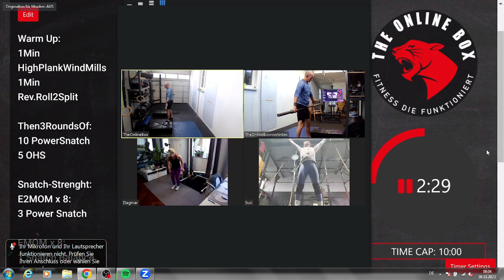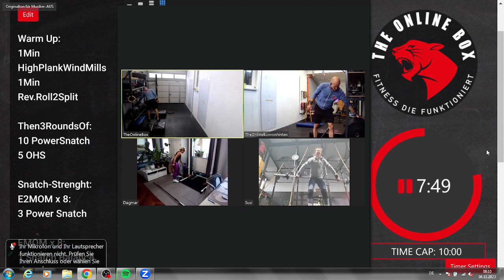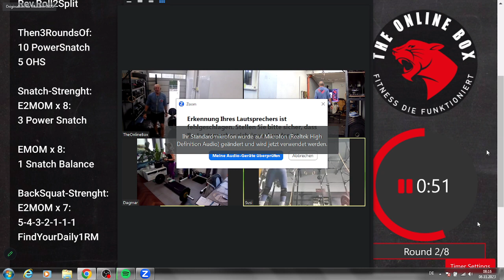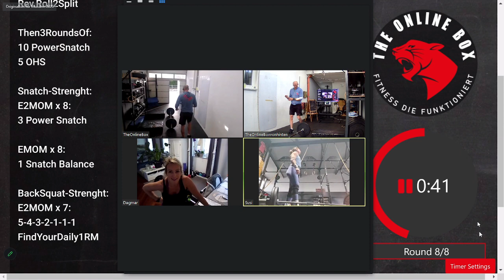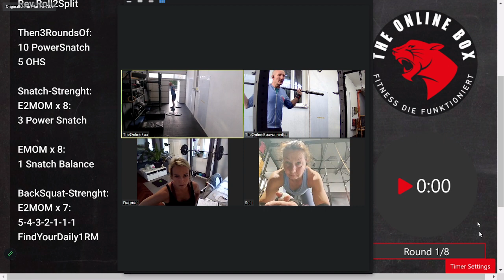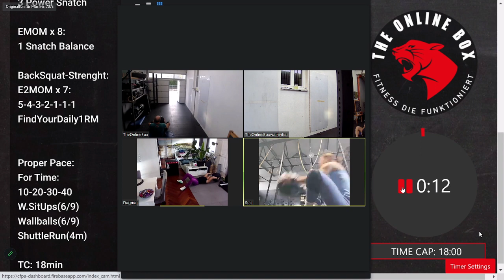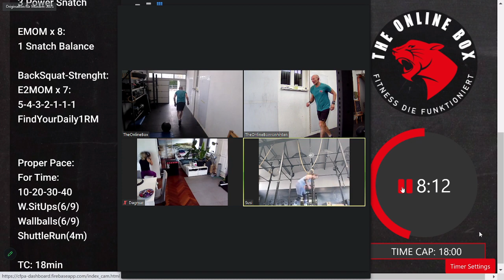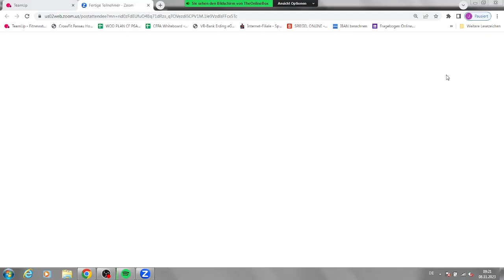Live Home-WOD 08.11.2023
Warm Up:
1Min
HighPlankWindMills
1Min
Rev.Roll2Split

Then3RoundsOf:
10 PowerSnatch
5 OHS

Snatch-Strenght:
E1:30MOM x 8:
3 Power Snatch

EMOM x 8:
1 Snatch Balance

BackSquat-Strenght:
E1:45MOM x 7:
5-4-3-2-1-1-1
FindYourDaily1RM

Proper Pace:
For Time:
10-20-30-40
W.SitUps(6/9)
Wallballs(6/9)
ShuttleRun(4m)

TC: 18min